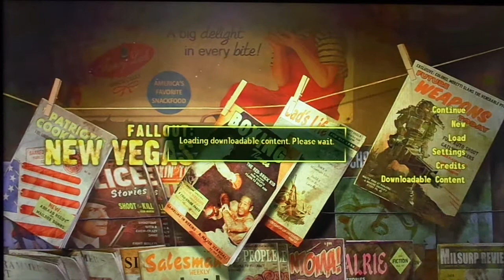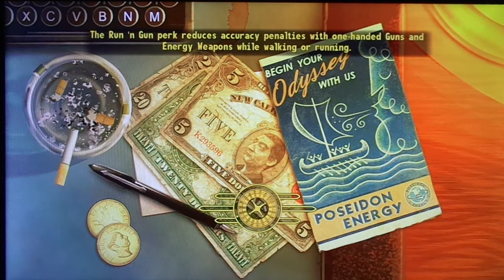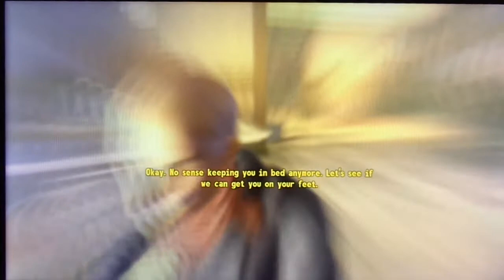Lets Play Fallout New Vegas-Part 1